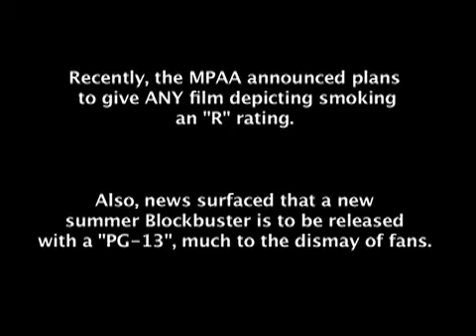A Simple Solution...to a Modern Problem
With the new rules laid down by the MPAA and the current feelings toward a particular film's rating, we decided to help out and offer a quick fix to make us all happy this summer...enjoy!